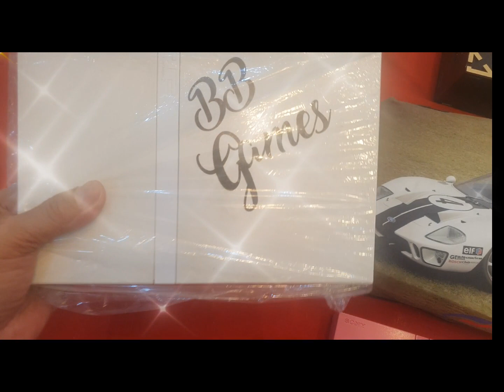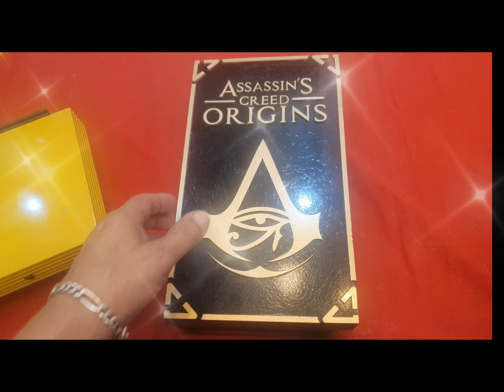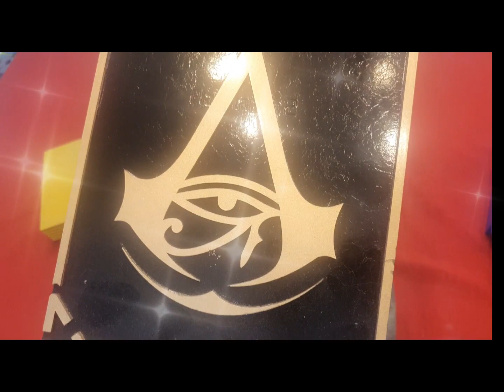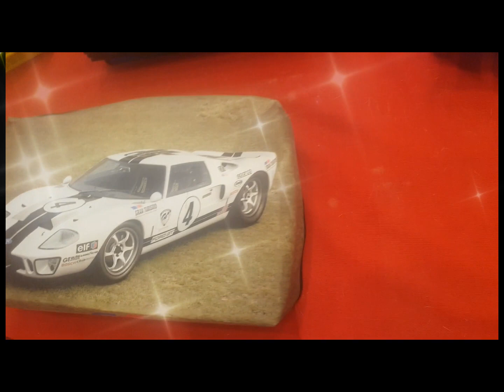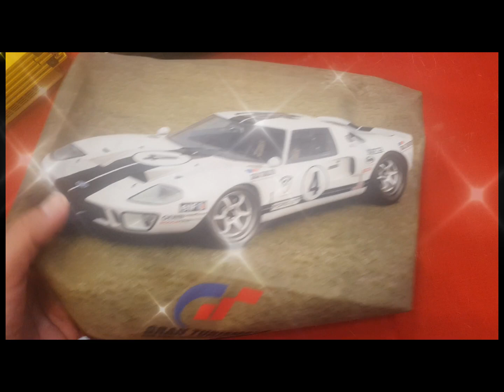Minha Coleção de PSII.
Olhem a coleção de PSII do Canal BB Games.

Vcs gostam de caçadas Games e Afins.
Aqui temos muito mais.

✦Inscrevam-se, comentem e deixe aquele like. Assim vocês ajudam muito a divulgar nosso canal.✦

✦Agradeço a vcs que ficarem até o final do vídeo e aos novos inscritos, se puderem inscrevam-se nesse e em meus outros canais. Conto com vocês.

✦KWAI
BB GAMES BETOBACELAR

✦E aí, vocês gostaram do vídeo? Agradeço a todos e até a próxima✦
Seja membro deste canal e ganhe muitos benefícios exclusivos.